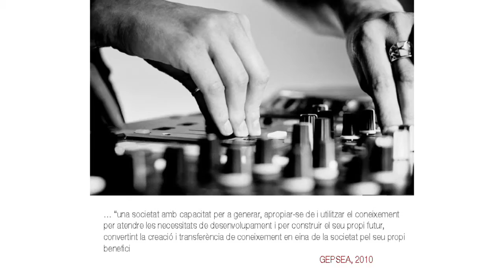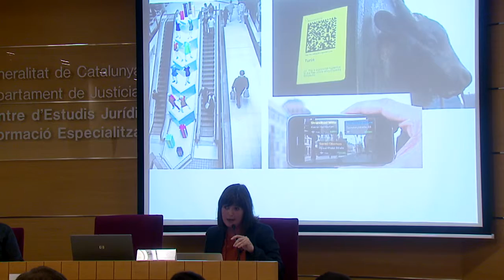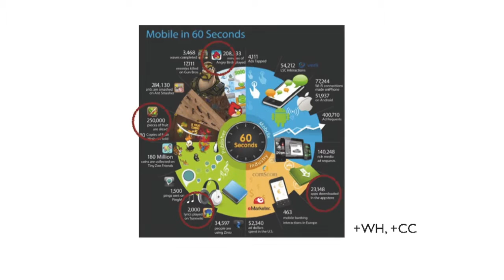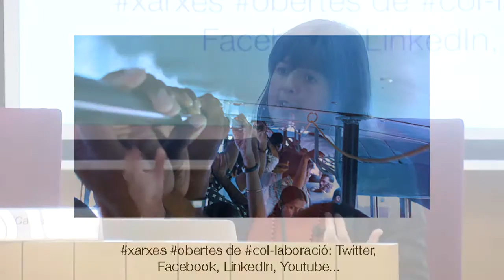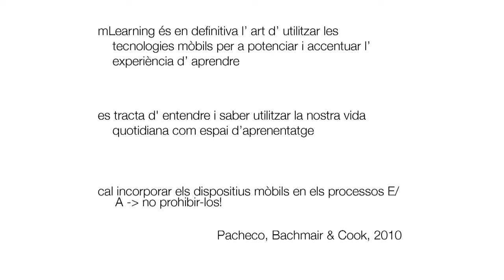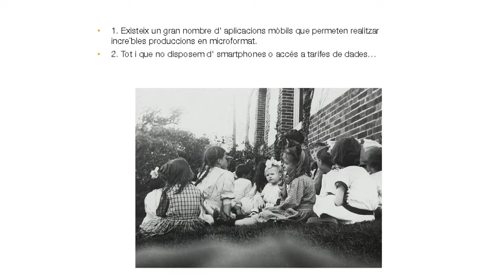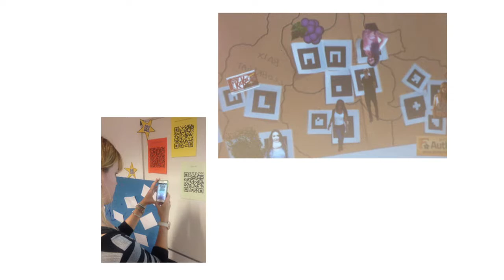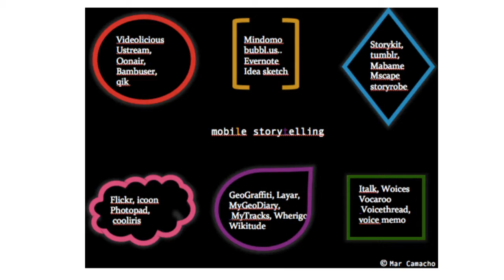(I Jornades) Narratives digitals i altres històries a càrrec de Mar Camacho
I Jornades del CPNL per a la Millora Professional: Recursos, Eines i Habilitats. La Comunicació Eficaç